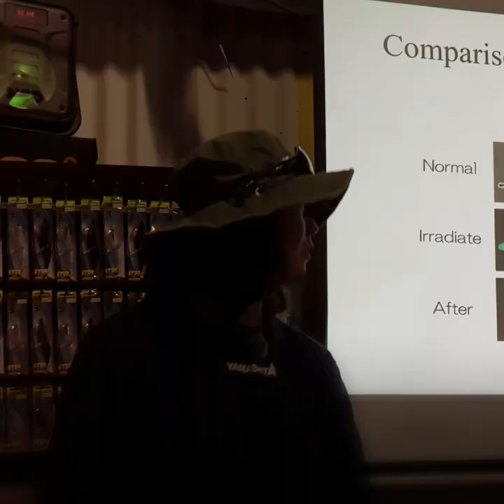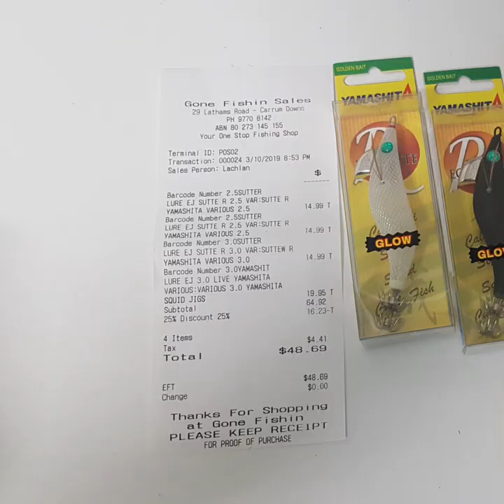Ep. 2 Beginnings on Squid Fishing | Queenscliff Pier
In this video, I continued to invest in equipment. I learned to use the weather charts. And I started to explore other piers around Melbourne's Port Phillip Bay: St. Leonards, Warneet, Mornington, Brighton, Altona. I also attended an evening talk by Yamashita expert Eisuke Kawakami at Carrum Downs in Oct 2019. I also met a couple of fellow fishos from the Facebook group Victoria Calamari Meisters that night. Shout out to Matari E.  who with his local knowledge  helped me land squid at Mornington Pier.

My journey in squid fishing began at Queenscliff Pier when I was invited by a family friend one summer during school holidays of 2016. This activity has now turned into  passion. Part 1 were shots taken from 2016 to 2018. Part 2 were shots taken from 2019 to November 2020. Part 3 are photos from late November 2020 to August 2021 just before Melbourne went to Lockdown 6.0. These video compilations are the result of inability to fish due this two-week extended lockdown restrictions with the addition of curfew.

Our seas teem with life. The oceans provide sustenance. It's vastness provides solace in my solitude, and fun for my family and friends. Come with me in my journey of fishing adventure and exploration of Melbourne's Port Phillip Bay and surrounding waters. Let us keep our waters clean from plastics and pollution.

Rods:
Shimano Sephia BB 809M
NS Blackwater 902
Daiwa Emeraldas MX86M
Shimano Quickfire Egi 762
Daiwa Procyon 702
Shimano Sonic Pro 732
Jarvis Walker Odyssey 662
Jarvis Walker RedBone 662
Goodluck telescopic 8008

Reel:
Shimano Stradic Ci4+ 2500HG
Shimano Nasci 2500
Shimano Sienna 4000FE
Okuma Revenger RV-40
Jarvis Walker RedBone 350
Jarvis Walker Odyssey 2000

Braid Line:
Daiwa J-Braid 15lb
Shimano Kairiki 12lb
Kato 20lb

Squid jigs:
Yozuri Patapata KLOG 3.0 2.5
Keystone Egisharp V1 3.5
Harimitsu VE-22 GNB 3.5
Daiwa Emeraldas Nude neon white glow 3.5, metallic redhead glow 3.0
Yamashita Sutte R Pilchard glow 3.0
Yamashita Egi Oh Live NO5 Warm Jacket 3.0
Shimano Sephia Egixile  Gold 3.0
Rui Fishing KR-100, KR-70 orange glow,  KR-56 redhead glow 3.0
BCF Rogue Yellow Tiger glow 2.5-3.5